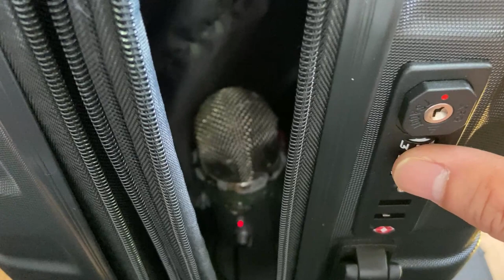ASMR - Mic inside the luggage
This is the last ASMR video I made before going on my vacation, and I am too lazy to edit it. Anyway, I went to California to enjoy the heat over there and it was awesome. My skin burned and turned black. Then I went to Las Vegas to enjoy losing all of my YouTube money lol..